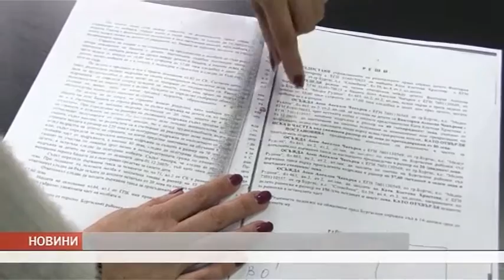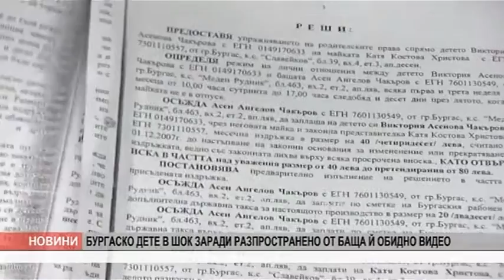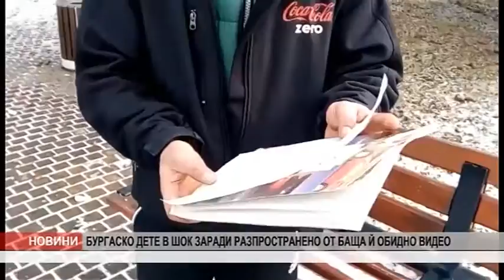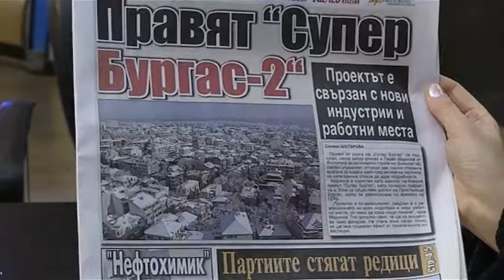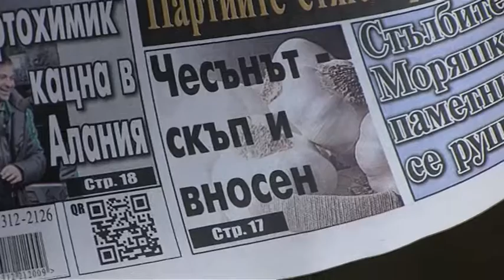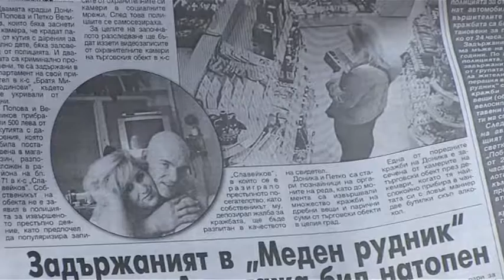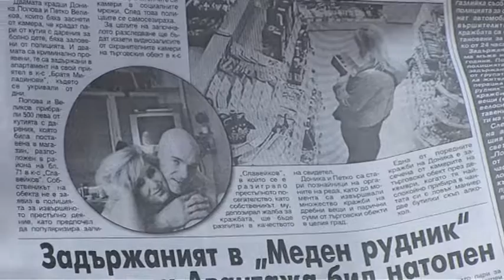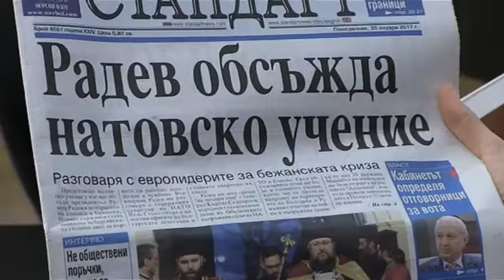DOBRO UTRO BURGAS 30 01 2017